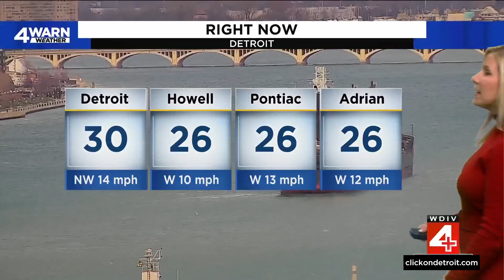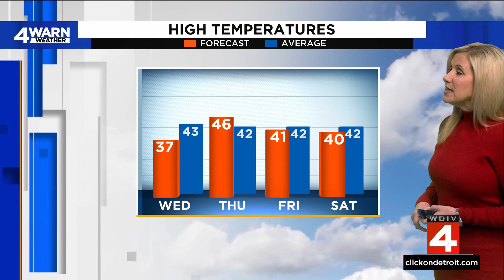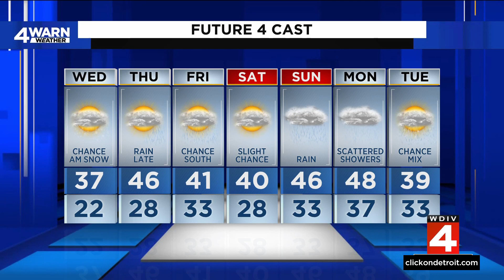Metro Detroit weather forecast Nov. 28, 2023 -- 4 p.m. Update